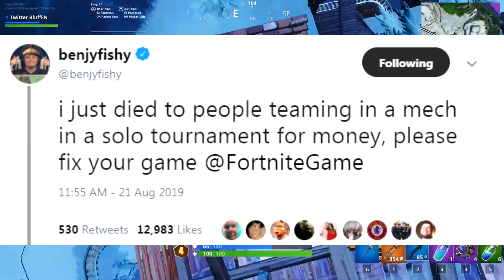Ewok ROASTS Fortnite SO HARD! No One Could BELIEVE IT..